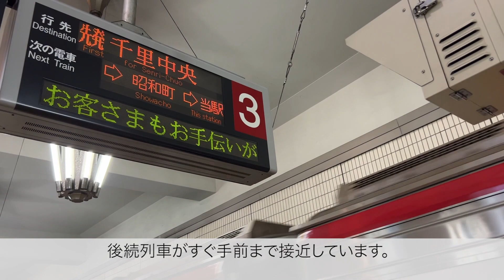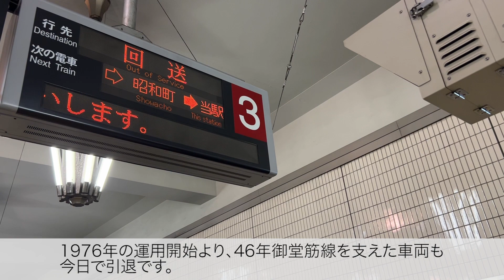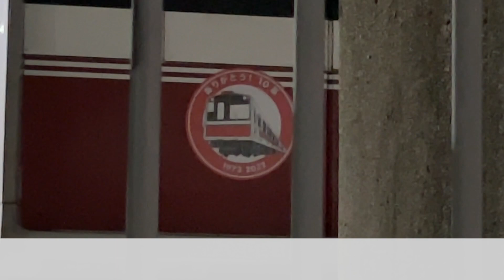【惜別】10A系最後の26Fが引退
【チャプター】
0:07 10系最後の日
0:55 緑木への最後の運用
1:26 最後の御堂筋線走行
2:58 天王寺に別れを告げる
3:32 御堂筋線ともお別れ
4:08最後の自走する姿
4:52 北加賀屋に移動
5:03 緑木に到着
5:13 10系を目に焼き付ける
6:02 さようなら 10系26F
7:12 ED

2022/07/04をもって御堂筋線で４９年間活躍した10A系が全て引退しました。
自分のお家である中百舌鳥検車場を去り、緑木検車場へ向かう本当のラストランに立ち会いました。
3:48 大国町駅の駅員にて放送された内容（一部）
まもなく2番線に、御堂筋線で長きに渡り活躍してきました、御堂筋線10系のラストランでございます。